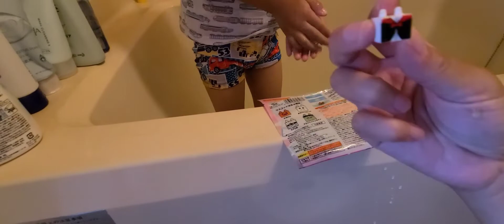ハロウィンのバスボール「ブロックおばけ」で出たものは…🧛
0:14　バスボール紹介
1:06　バスボールを開けてみた
1:31　バスボールを入れてみた
3:35　○○が出た!

入浴剤
お風呂
キャンドゥ
100均